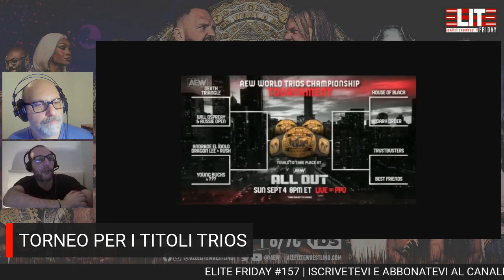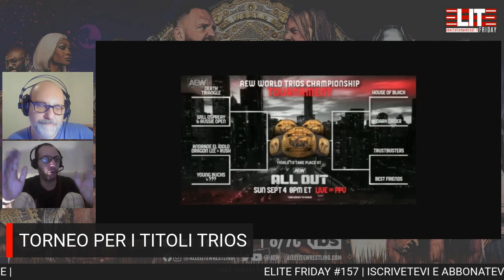IL RITORNO DEL RE | ELITE FRIDAY LIVE #157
Quake by the Lake ha riportato a casa il Re, il campione CM Punk si trova faccia a faccia con il campione Jon Moxley e il piatto forte per All Out è servito! Annunciati anche i team Trios che faranno il torneo, mentre altre storie si intrecciano verso il PPV di fine estate!

Buona Visione!

Un ringraziamento a:
- Gianluca Iacobelli
- Gianluigi Porrati
- Genny Selva
- Enrico Ferrarini
- Andrea Santobuono
- SteveSi74
- Edoardo Daniele Cani
- MikeR
- Teatro dell'Esuberanza
- Mattia Onnis
- Shakavell OfficialTube
- Giulio Menegoni
- Andrea Sarti
- AllEliteRob

AEW Italian Podcast Contatti:
Sito: aewitalianpodcast.it